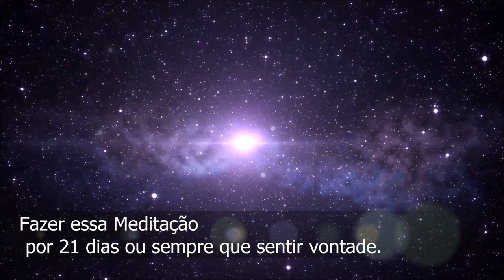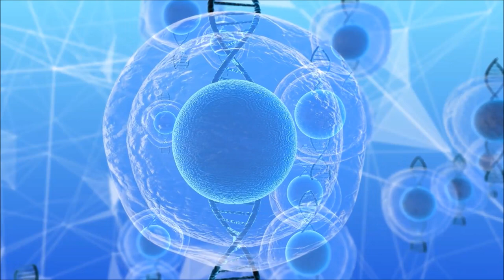Mensagem das Mães Estelares Meditação Trabalhando a Criança interior Renascimento Nova Era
Está Meditação é das Mães Estalares. Recomenda-se fazer essa meditação de Renascimento Espiritual e Energético das Mãezinhas Estelares por 21 dias essa meditação faz parte das Práticas orientadas pelo plano Divino para Nova Era que foi ativada no Portal 11 11 , o link da meditação de ativação e nascimento você vai encontrar, nos cards e na descrição desse vídeo Desejamos bênçãos, muito amor, muita paz, muita Luz para todos vocês e para nossa amada Gaia. Um beijo no seu coração. Namastê!

Michele Vernier

► Apoia-se @SOSporGaia

Programas que uso:
▶ Moviemaker

Equipamentos que uso:
▶ Camera: Iphone 6
▶ Microfone: Kit Microfone Lapela + Adaptador Celular Smartphone Youtuber
▶ Iluminação: 2 lampadas de 45W / 5500K